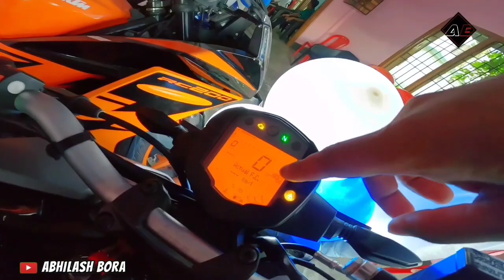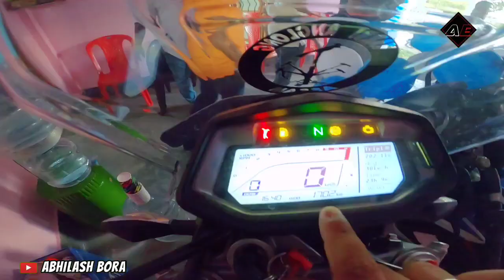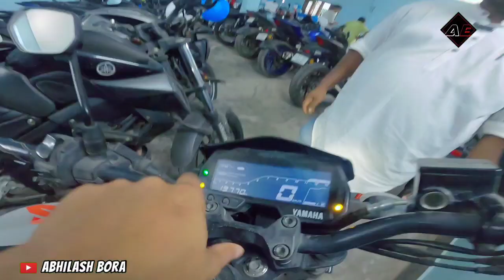Bumper Discount😍 Second Hand Ktm Duke 250 , Mt15 , Rs 200 | Second Hand Bike Dealer Jorhat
address
Opposite of Mahidna Dealer
CHENGALI GAO TINIALI JORHAT

Puja Offer | Second Hand Ktm Duke 250 , Mt15 , Rs 200 | New Second Hand Bike Dealer Jorhat

topics

1. jorhat second hand bike dealer
2. second hand bike in jorhat
3. second hand ktm duke , second hand adventure 390
4. second hand yamaha r15m r15v4
5. ns 200 second hand Assam jorhat
6. second hand royal Enfield bullet
7. Second hand pulsar rs 200
8. second hand mt15

mobile redmi note 10 pro max
Chin Mount For Helmet
Action Camera Go pro hero 8
go pro mounts
go pro casing
go pro mic Adapter
sd card for go pro
samsung evo 128 gb